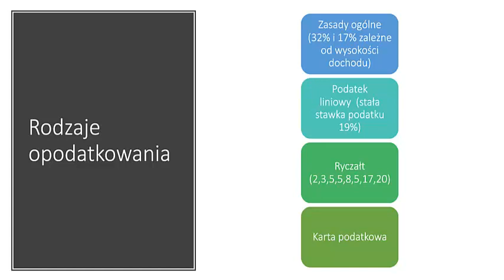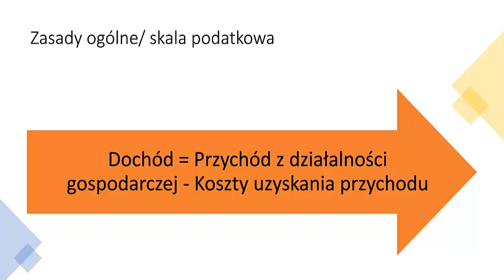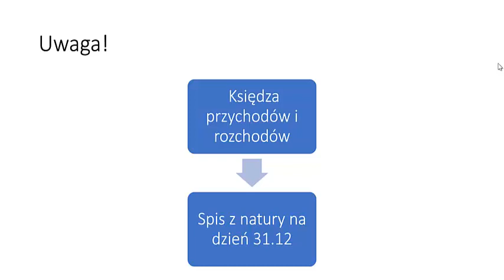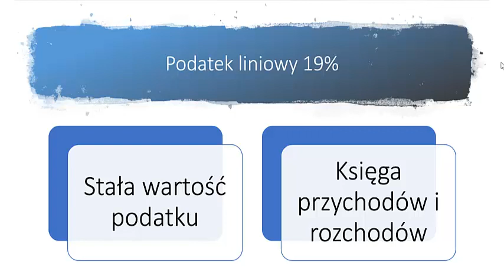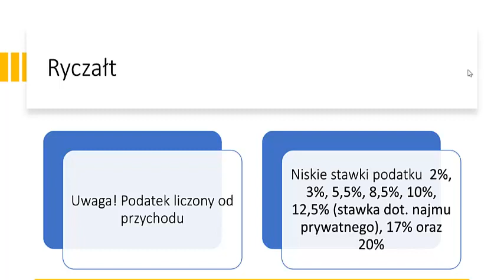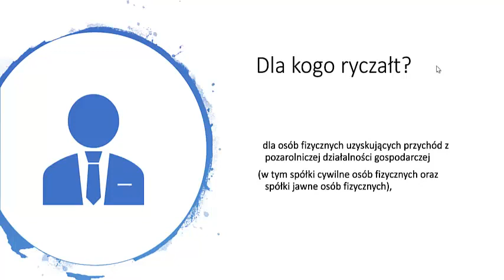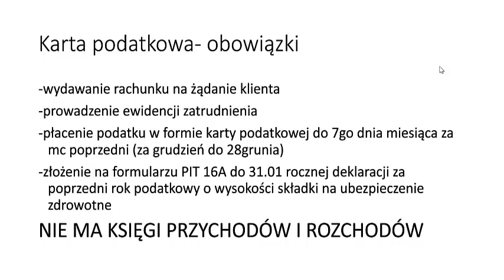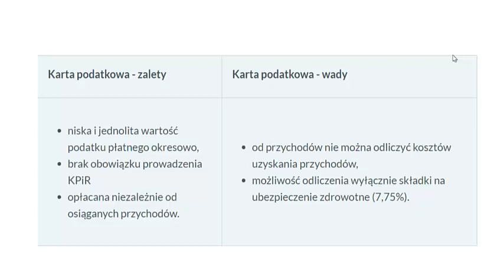Egzamin teoretyczny, kwalifikacja R06, technik agrobiznesu, formy opodatkowania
Formy opodatkowania i ich charakterystyka